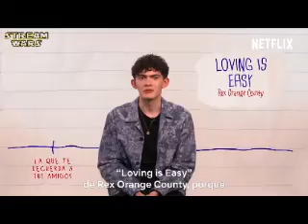Come On Down (Joe Locke Video)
A video I made for Joe Locke using the song Come On Down by TLC . Thanks to the sites that i got the videos and pics from!